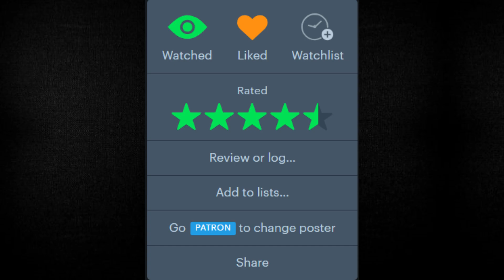Journey into the Unknown: Haunted Mansion(2003) - Review (Spoiler Free)(Movie Review)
Haunted Mansion 2003.
Workaholic realtor Jim Evers, his wife/business partner Sara and their two children are summoned to a mansion. When they discover that the place is haunted, Jim discovers an important lesson about the family he's neglected as they attempt to escape.

Timecodes
00:00 - Intro + Story
0:48 - Review
1:27 -  Review - the Goods
4:22 - Ranking + Outro

All the support i get with these videos, Thank you